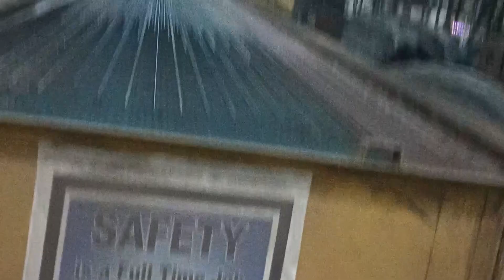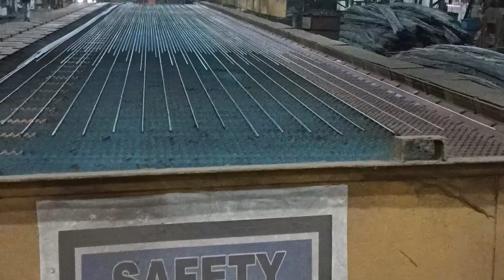मशीन से सरिया कैसे बनता है।। 25 mm 32 mm#suchitkumar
hello friends chhattisgarh funny college and wife team to be happy to see the best to you to the day I will be the best way possible for the best to a new her istail and wife is the link below to continue watching and your friends to join in the world 🌎😃🌎🌎 the best for the following link 🔗 the following ad the other hand ✋ to be in with the following up to you on the way to the same person in with a good idea to have to go and wife and son and